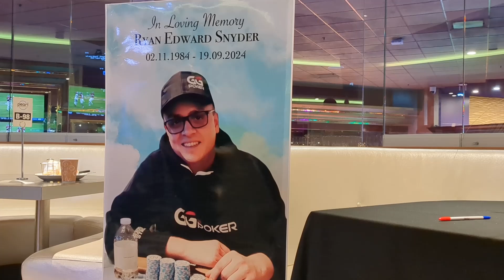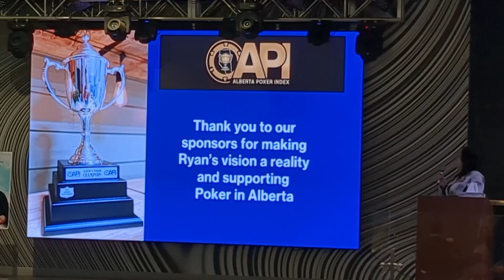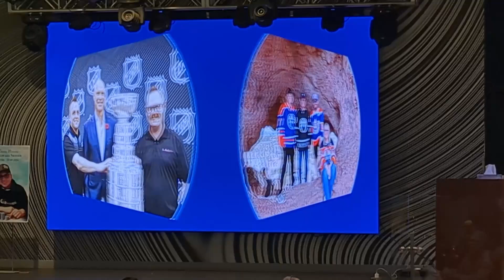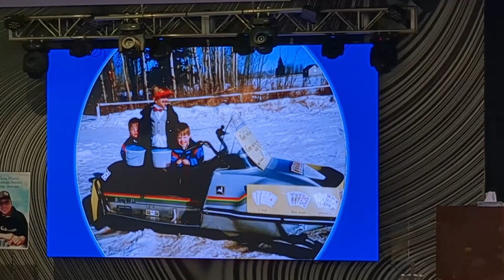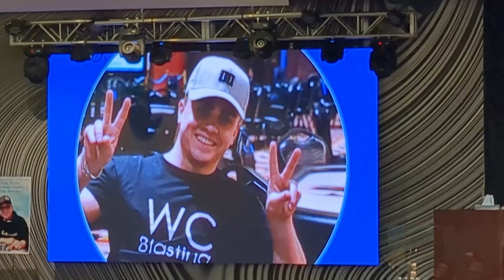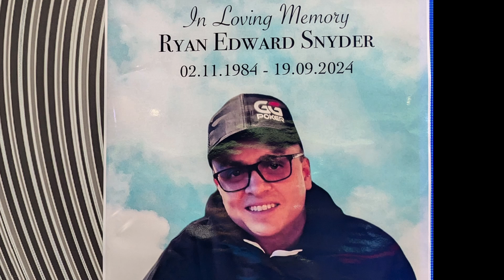Ryan Snyder Tribute 2024 PPT #4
A tribute to our friend and fellow player Ryan "Snides" Snyder. Thank you for everything you did for the Alberta Poker Community and may you forever run Pure.